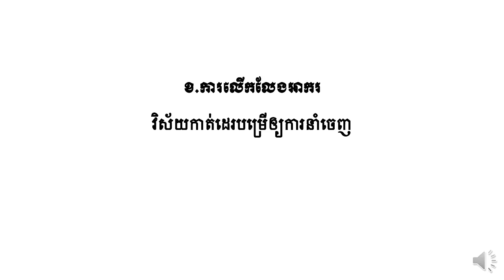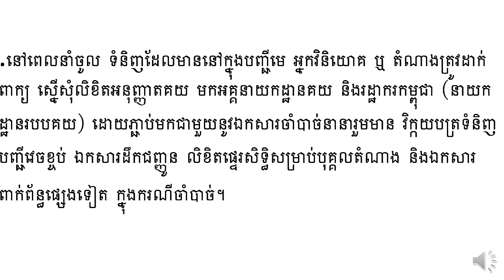វិញ្ញាសាគយ និងរដ្ឋាករ ភាគ​៥Examination Custom Part5